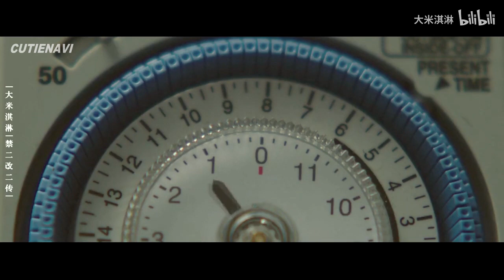【TFBOYS】FMV RANH GIỚI TRẮNG ĐEN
Cre: 大米淇淋